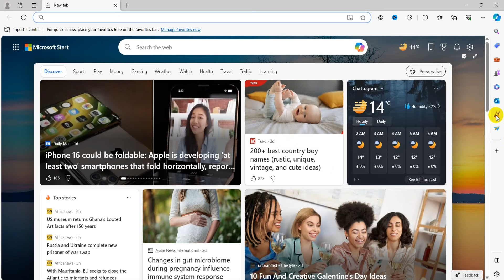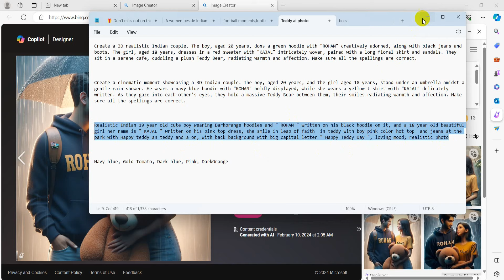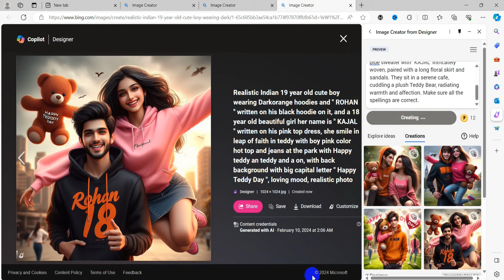Teddy Day Ai Trending Photo Edit | Bing Image Creator Tutorial Free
Today I'm gonna show you happy teddy day photo editing.Teddy day photo editing.Rose day photo editing.How to create 3d ai happy teddy day image.Happy teddy day ai photo editing.Ai photo editing.Valentine day photo editing.Happy teddy day bing image genretor.New ai photo editing. Teddy day couple t-shirt name video editing.Happy teddy day couple t-shirt name photo editing.Bing image creator prompts.Bing ai image generator tutorial.Bing ai image generator tutorial for beginners.Bing ai image generator tutorial disney.Microsoft bing ai image generator tutorial.Microsoft bing ai image generator sinhala.Microsoft bing ai image generator tutorial.Microsoft bing ai image generator couple.

►►►►Follow Me►►►►.